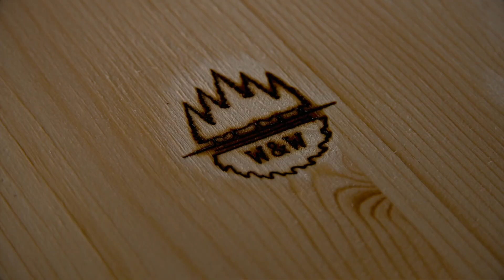5 astuces bricolage à savoir absolument ! ✅️🤯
5 astuces bricolage à savoir absolument ! ✅️🤯 Conseils et astuces pour bricoler ou travailler le bois !
Bon visionnage !

Astuce 1 00:00 02:13
Astuce 2 02:14 03:21
Astuce 3 03:22 03:36
Astuce 4 03:37 04:05
Astuce 5 04:06 05:07
2 Astuces bonus 05:08 05:53